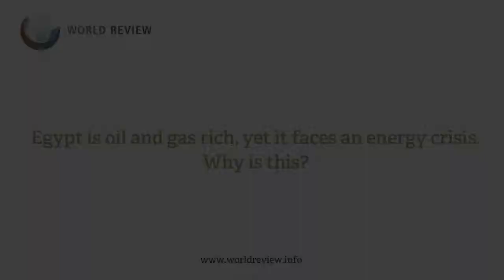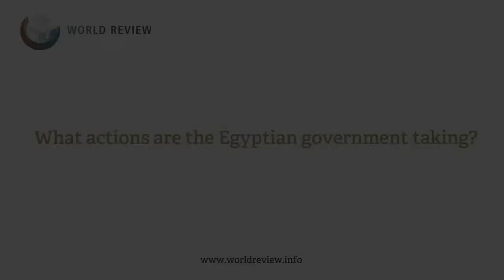ASK THE EXPERT: Why is Egypt facing an energy crisis?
Despite being oil and gas rich, Egypt is facing an energy crisis. One of Egypt's main problems is its generous energy subsidies, which continue to fuel wasteful consumption in a rapidly growing population.

Dr Carole Nakhle, Associate Lecturer in Energy Economics at the University of Surrey, UK, talks to World Review about Egypt's energy crisis.